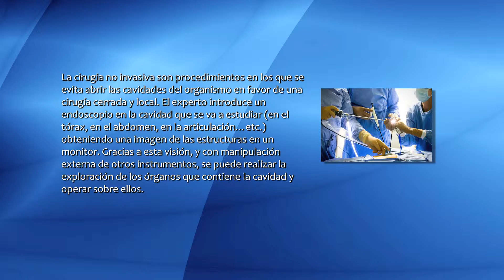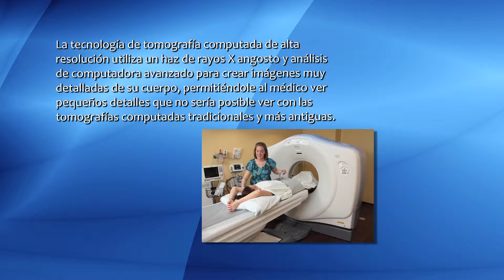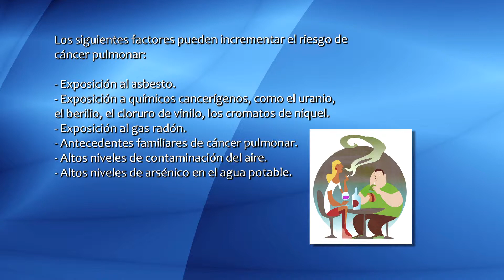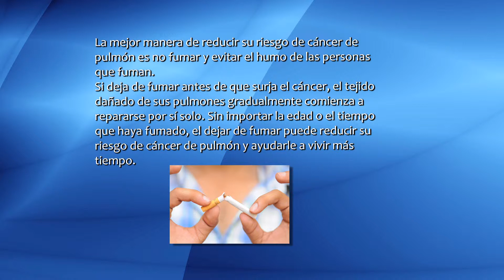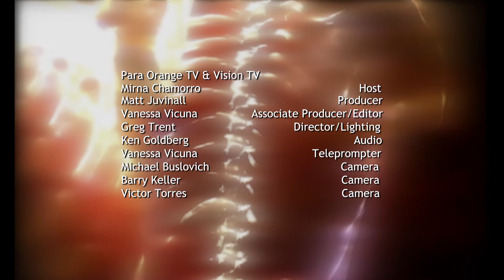Salud-Cancer de Pulmon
Acompana a Mirna Chamorro y al Dr. Herrera a conocer acerca de los ultimos avances tecnologicos del Cancer del Pulmon.